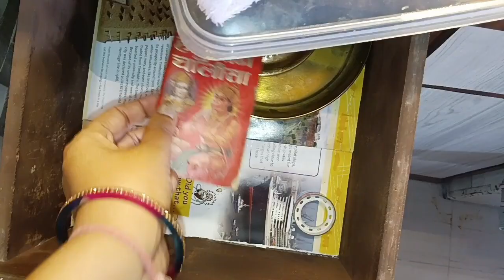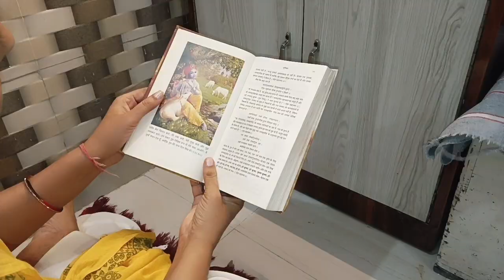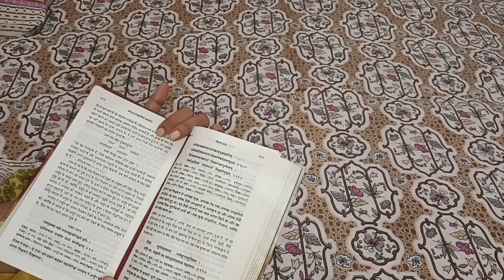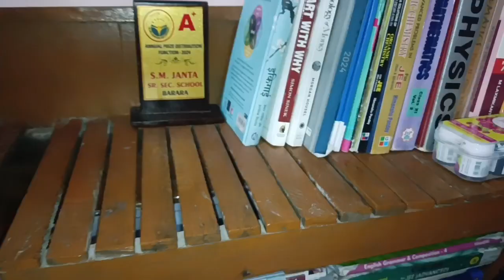दोपहर से रात 10:00 बजे तक की दिनचर्या,Bhagwat Geeta📗 Shila prabhupad,Bhagwat Geeta Geeta press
Evening Pooja routine
Sandhya Puja kaise karen
Dopahar se Raat Tak ke meri dincharya
Dopahar 2:00 baje se Raat 10:00 baje tak ke ghar ke kam
Shrimad Bhagwat Geeta Geeta
Srimad Bhagavad Gita Shila prabhupad
ISKCON devotees Bhagwat Geeta